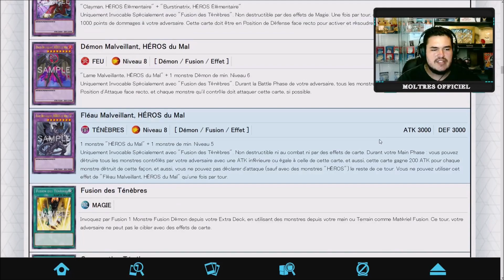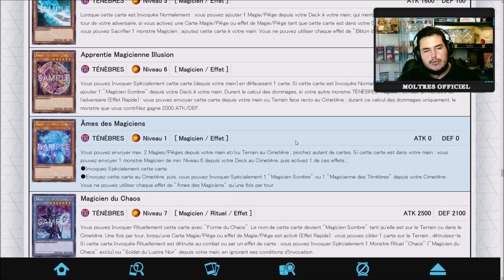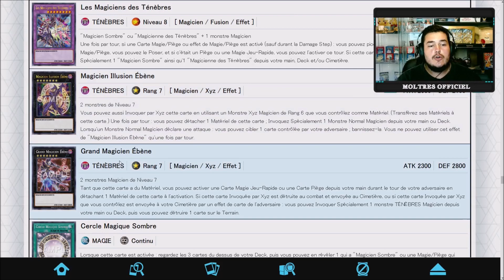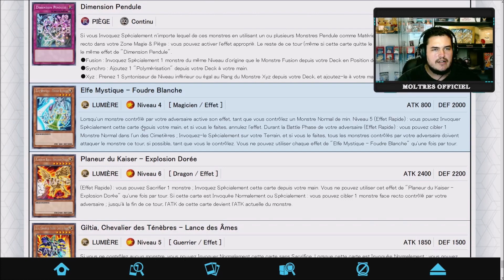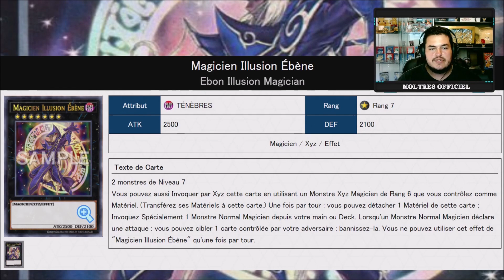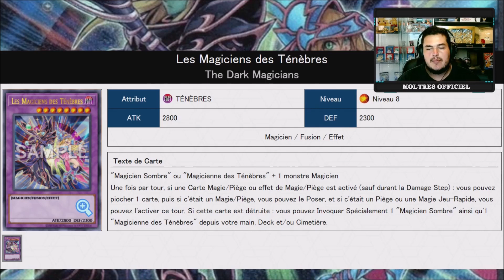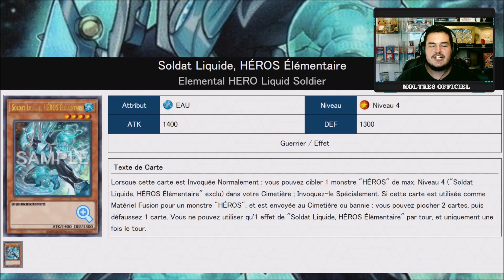TOP 5 CARTES YU-GI-OH! DUELLISTES LÉGENDAIRES SAISON 3 ! ET VOUS ?? MAGICIANS' SOULS ? PRÉDAPLANTE ?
TOP 5 CARTES YU-GI-OH! DUELLISTES LÉGENDAIRES : SAISON 3 ! ET VOUS VOTRE TOP 5 ?!?? ÂMES DES MAGICIENS ? PRÉDAPLANTE ? MAGICIANS' SOULS YGO YUGIOH YU GI OH OH!

00:00 INTRO
00:50 LES CARTES DE LA SÉRIE
04:28 MON TOP 5
07:33 OUTRO

De Moltres ::)

Listing des musiques :

00 00 Markvard - Colors
03 12 Nekzlo - Moments
05 56 Oshova - Vast Chant
09 26 LiQWYD - Feel
12 47 Nekzlo - Island
15 08 LiQWYD - Glow
18 14 LiQWYD - Dance
21 11 Markvard - Push
23 56 BraveLion - Racoon Play
27 25 Nekzlo - Palm Shadows
29 50 DayFox - Light Palace
32 55 Arensky & Joan Ember - Solo Mode (ft. Xperiments)
36 13 Jens East & Myke - ROAR
39 34 Matt Dean - Brightside
45 51 Niwel - Black Blood
45 41 LiQWYD - Rose Sky
48 48 jlsmrl - Fantasy
52 36 Isolated - Innocence
56 05 Vlad Gluschenko - Time
59 20 Artegon - Let it be
01 01 52 Loik Bredolese - Keep
01 05 20 Tristan Lohengrin - The Golden